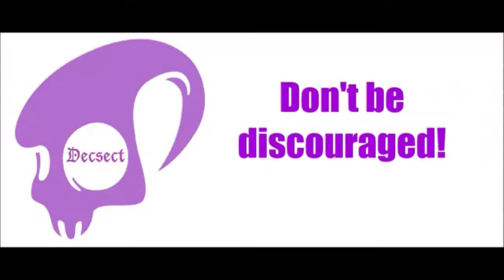war thunder Soviet March